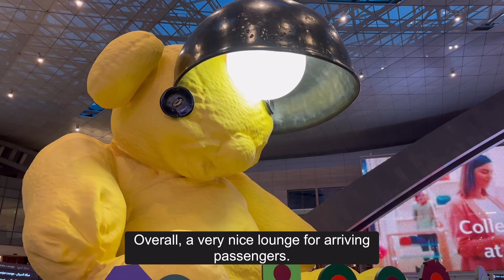Al Maha Arrivals Lounge | Doha Hamad Airport – Full Review of Comfort, Service, and Amenities!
As Qatar Airways Platinum members flying in economy class, we decided to use the complimentary arrivals service offered by Al Maha Services. We were assisted in locating our luggage, offered snacks and refreshments in the Arrivals Lounge, and assisted with the immigration, after which we were escorted to the arrivals area. It was a very nice perk and something we look forward to using again in the future.

Exclusive Look: Al Maha Arrivals Lounge Revealed!
Luxury Revealed: Al Maha Lounge at Doha Hamad!
Al Maha Lounge Experience Uncovered!